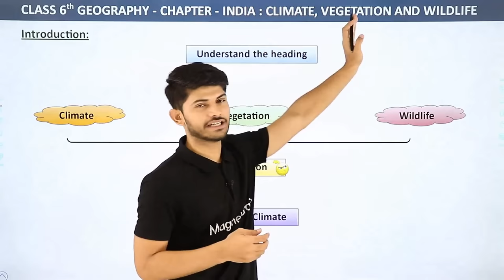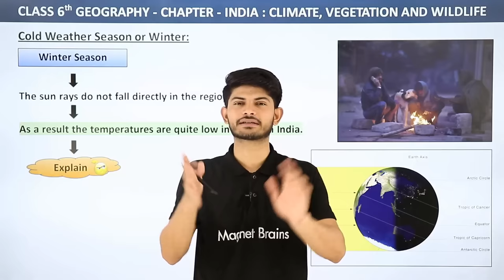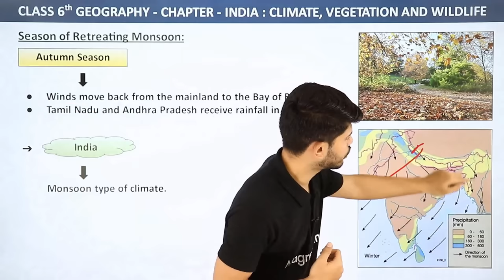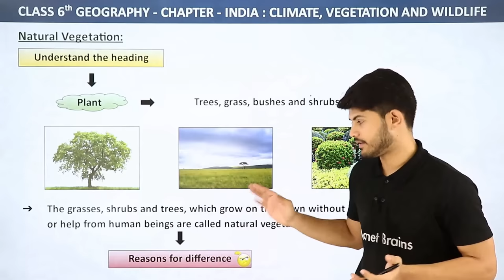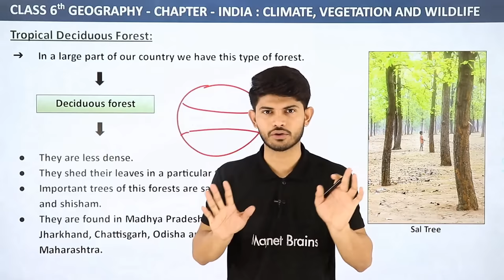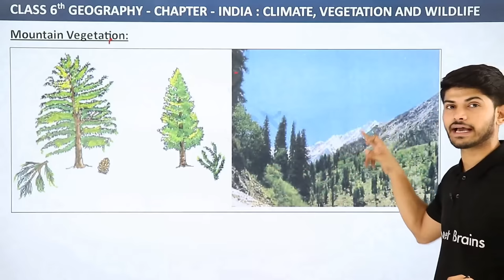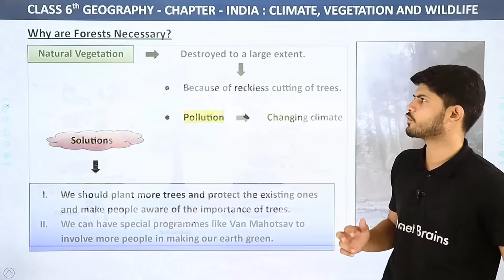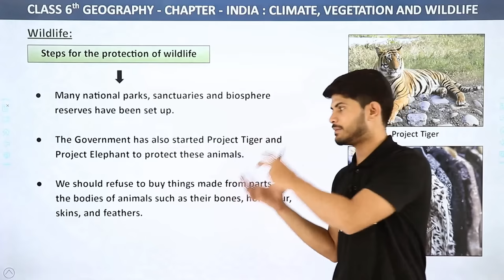India: Climate, Vegetation and Wildlife Full Chapter Class 6 Geography | NCERT Class 6 Chapter 8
✔️ Class: 6th
✔️ Subject: Geography
✔️ Chapter: India: Climate, Vegetation and Wildlife
✔️ Topic Name: India: Climate, Vegetation and Wildlife Full Chapter Class 6 Geography | NCERT Class 6 Chapter 8
✔️ Topics Covered in This Video: Full Chapter Explanation & Exercise from Class 6 Geography Chapter 8 India: Climate, Vegetation and Wildlife
00:00 India: Climate, Vegetation and Wildlife Introduction: Explanation & Exercise
05:41 Introduction: What We Are Going to Study in This Chapter ?
08:23 Cold Weather Season or Winter
13:13 Hot Weather Season or Summer
18:16 Southwest Monsoon Season or Rainy Season
25:13 Season of Retreating Monsoon
35:31 Natural Vegetation
42:32 Tropical Rainforests
49:44 Tropical Deciduous Forest
55:00 Thorny Bushes
01:00:29 Mountain Vegetation
01:06:38 Mangrove Forests
01:12:42 Why are Forests Necessary?
01:22:27 Wildlife